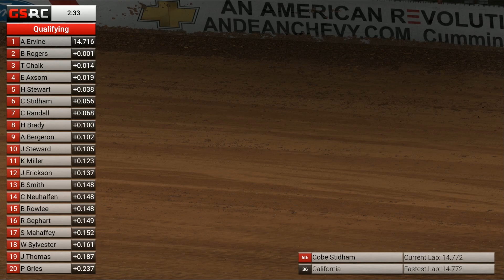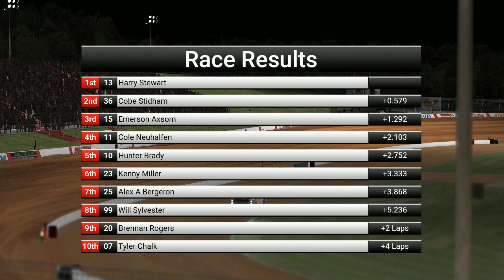iRacing : CSI Shocks Fall Series - Round 1 - Lanier National Speedway Dirt Track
- - CSI Shocks Fall Series - -

Welcome to the 5 week Fall Series presented by PitLogic. All 5 rounds will be contested using the Dirt Midget platform with fixed set-ups. Weekly and Series prizes are being finalized. Top 3 in each series awards are posted below. The best 4 of 5 rounds will be counted towards the series championship. Joy Rough driving and/or foul langue will not be tolerated and you will be removed from the league. Please enjoy the series and support our series partners Competition Suspension and PitLogic.

Round 1 Lanier
Round 2 Limaland
Round 3 Charlotte
Round 4 Kokomo
Round 5 Chili Bowl

Series Champion: Samsung Tablet with PitLogic and $500.00 Shock package discount ($750 Value)
2nd Place: CSI Apparel Gift Pack and $250.00 Shock package discount ($350 value)
3rd Place: CSI Apparel Gift Pack and $100.00 Shock package discount ($150 value)

Competition Suspension Inc.

Competition Suspension was founded in 2009. We saw a big gap in the industry. The level of technology in Indy Car and Nascar was far advanced from what short track teams were receiving. We set out to build reasonably priced quality shocks, utilizing the same technologies we were use to working with in the upper levels of motorsports. We built our first set of CSI Shocks for Nic Faas in April of 2009, he won his first race out. Since that time our philosophy has never changed. Build the best shocks in the industry; we don’t cut corners on anything. Since our inception CSI has become the shock of choice for many of todays top professionals. We have won over 5,000 races and many, track, regional and National Championships around the world.

Pit Logic Quick Time Award

The most comprehensive chassis and shock setup application on the market.  Available on the through Google Play or the Apple app store.

- - GSRC - -

Established in 2013, The Global SimRacing Channel delivers the exciting world of iRacing to YouTube with broadcasts that rival the real world sports medium.